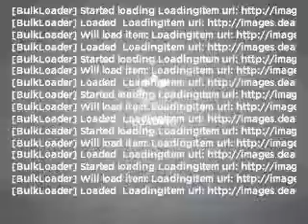2007 Buick LaCrosse - Mesa AZ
Year: 2007
Make: Buick
Model: LaCrosse
Trim: CXL 4D Sedan
Engine: 3.8 liter 6 cylinder
Transmission: 4-Speed Automatic
Color: Silver
Mileage: 53244
Address:
6315 East Auto Park Drive